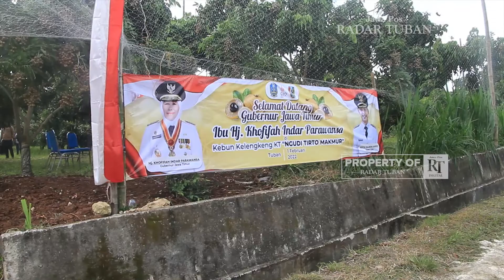GUBERNUR KHOFIFAH TERKESAN DENGAN KEBUN KELENGKENG TUBAN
MODEL perkebunan kelengkeng di Desa Sugihan, Kecamatan Merakurak diapresiasi Gubernur Jawa Timur Khofifah Indar Parawansa. Dia mengatakan, perkebunan kelengkeng dengan model tumpangsari tersebut sangat mengesankan. Terlebih, petani yang mengelola perkebunan tersebut amat cakap. ''Satu lahan, bermacam komoditas,'' ujarnya kepada awak media di lokasi kemarin (1/2).
Berdasar paparan kelompok tani kepada Khofifah, lahan yang biasanya ditanami kelengkeng tersebut ditumpangsari dengan tanaman cabai atau jagung. Acuannya sesuai jadwal tanam. Tak cukup dengan tumpangsari tanaman saja.
Mantan menteri sosial dalam Kabinet Kerja ini mengatakan, budidaya madu pun menggunakan lahan yang sama. ''Istimewa. Menunjukkan kolaborasi yang sangat bagus,'' bangganya.
Dia mengemukakan, perkebunan kelengkeng seperti ini layak dicontoh daerah lain. Khususnya daerah yang sudah punya atau akan mengembangkan komoditas perkebunan serupa atau komoditas lain yang memungkinkan. Pasalnya, model tumpangsari membuat masyarakat atau petani pengelola memiliki banyak opsi. Antarkomoditas bisa saling melengkapi masa panennnya. ''Tidak bergantung pada satu komoditas saja,'' tegasnya.
Khofifah menambahkan, perkebunan kelengkeng di Desa Sugihan ini bisa berkembang. Arahnya menuju agrowisata. Namun, kata dia, hal tersebut harus disinergikan yang baik antarmasyarakat dengan pemerintah setempat.
Dia memberi gambaran jika agrowisata berhasil tercipta, maka kelengkeng semakin menyejahterkan masyarakat setempat. ''Dengan tajuk wisata, dampak ekonominya pasti lebih luas,'' terangnya.
Menanggapi hal tersebut, Kepala Desa Sugihan Warsito sangat berterima kasih atas apresiasi dan saran gubernur. Dia  mengatakan, konsep agrowisata di desanya mulai dipikirkan bersama dengan pihak-pihak terkait. Misalnya kelompok sadar wisata desa setempat dan kelompok tani pengelola perkebunan kelengkeng.
''Semoga segera terealisasi untuk agrowisatanya,'' ujarnya.(sab/ds)